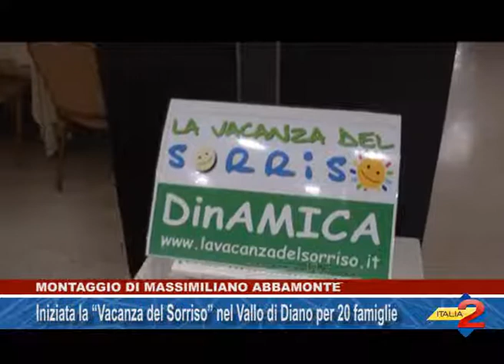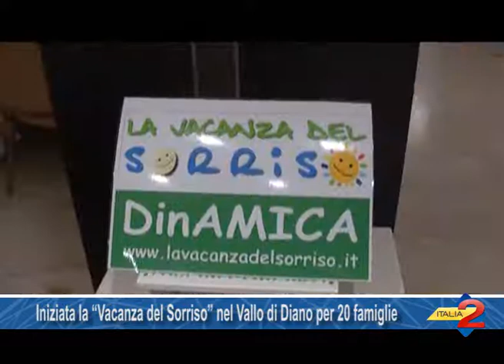Iniziata la Vacanza del Sorriso nel Vallo per 20 famiglie